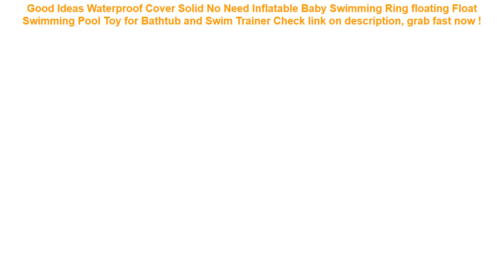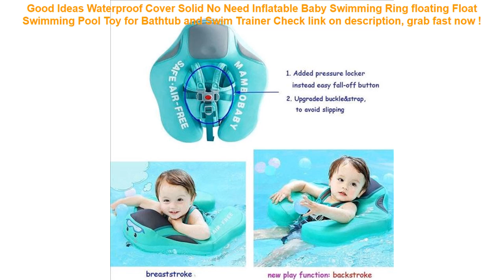Waterproof Cover Solid No Need Inflatable Baby Swimming Ring floating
15+ price compare Waterproof Cover Solid No Need Inflatable Baby Swimming Ring floating Float Swimming Pool Toy for Bathtub and Swim Trainer Best Choice.

| Discount : 30%

Hi, today i want to SHARE about Waterproof Cover Solid No Need Inflatable Baby Swimming Ring floating Float Swimming Pool Toy for Bathtub and Swim Trainer

At this time of writing, the Waterproof Cover Solid No Need Inflatable Baby Swimming Ring floating Float Swimming Pool Toy for Bathtub and Swim Trainer has garnered 75 customer reviews with rating of 4.6 out of 5 stars. Not a bad score at all as if you round it off, it’s actually a perfect five already. From the looks of that rating, we can say the product is promising mostly because of the following main reasons:

1. Convencient to Use
Many users love the Waterproof Cover Solid No Need Inflatable Baby Swimming Ring floating Float Swimming Pool Toy for Bathtub and Swim Trainer for the convenience it brings.

2. Easy to Handle
If you’re a first-time use, you would have no problem with the Waterproof Cover Solid No Need Inflatable Baby Swimming Ring floating Float Swimming Pool Toy for Bathtub and Swim Trainer because it’s fairly elementary in usage.

3. Real Value for Money
All the benefits people are now enjoying from the Waterproof Cover Solid No Need Inflatable Baby Swimming Ring floating Float Swimming Pool Toy for Bathtub and Swim Trainer at the current price its being sold both online and in stores makes it a really sweet deal that just doesn’t get any better.

1.5L/ 5.5 Inch Waterproof Touch Screen Bicycle Bags Cycling Bike Front Frame Bag Tube Pouch Mobile Phone Storage Bag =

New Fashion Skin Texture Leather Grain Case For Apple iphone 6 7 8 Plus X XR XS Max Cover 6plus 7plus 8plus XSMax TPU Soft Cases =

Cherry Shaped Red Swimming Pool Drink Holders Party Adult Inflatable Pool Accessories Double Kids swimming floating =

Waterproof Sports Running Workout Gym Arm Band Case For iPhone XS Max XR X 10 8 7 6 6S Plus SE 5 5S 4 4S Pouch Belt Cover Bag =
Swimming Bags Waterproof Bag Sunshade UV Sensor Underwater Pouch Phone Case For all models 3.5 inch -6 inch Mobile Phone =
Fashion Waterproof Laser Cosmetic Bags Women Handbag Portable Travel Makeup Bag Pouch Organizer Toiletry Kit Bag Make Up Bag =
KISSCASE Waterproof Phone Case For iPhone X XR XS MAX 8 7 6 6S Plus TPU+PC Underwater Case For iPhone 5 5S 5SE Water Proof Cover =
AIREEBAY Waist Pack Women Running Waterproof Waist Bag Mobile Phone Holder Men Gym Fitness Travel Pouch Belt Pink Chest Bags =